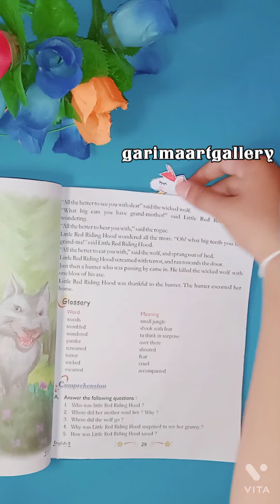DIY unicorn 🦄 bookmark || designer unicorn bookmark